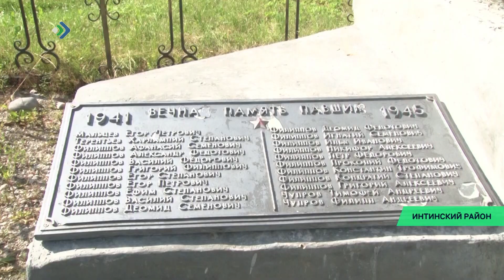Мэр Инты Владимир Киселёв проинспектировал отдаленные населенные пункты района